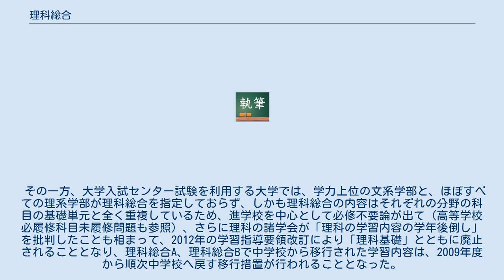理科総合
理科総合（りかそうごう）とは、2003年の高等学校学習指導要領の施行によって新たに設置された、教科「理科」の科目の一つである。
 理科総合科目である「理科I」（昭和57年度入学生から適用）、「総合理科」(1994年入学生から適用)の系譜を引いており、同じく理科の総合科目である「理科基礎」を履修しない場合は、理科総合A又は理科総合Bのどちらか1科目を原則として履修することとなっているため、理科I以来の理科総合科目の全員必修が復活した。
 2012年の学習指導要領改訂により、2012年入学生から同趣旨の科目として「科学と人間生活」が設けられたため、2011年入学生の高校卒業と同時に「理科基礎」とともに科目廃止される。
 なお、「科学と人間生活」を履修する場合は、「物理基礎」「化学基礎」「生物基礎」「地学基礎」の4科目のうち1科目以上を併せて履修すればよいが、「科学と人間生活」を履修しない場合は、「○○基礎」の4科目のうち3科目以上を履修しなければならない。
 理科総合A、理科総合Bはそれぞれ、中学校理科の第1分野、第2分野に対応しており、施行前は中学校で履修していたイオン、力の合成・分解、遺伝、生物の進化、日本の天気等の学習内容が両科目に移行された。
 その一方、大学入試センター試験を利用する大学では、学力上位の文系学部と、ほぼすべての理系学部が理科総合を指定しておらず、しかも理科総合の内容はそれぞれの分野の科目の基礎単元と全く重複しているため、進学校を中心として必修不要論が出て（高等学校必履修科目未履修問題も参照）、さらに理科の諸学会が「理科の学習内容の学年後倒し」を批判したことも相まって、2012年の学習指導要領改訂により「理科基礎」とともに廃止されることとなり、理科総合A、理科総合Bで中学校から移行された学習内容は、2009年度から順次中学校へ戻す移行措置が行われることとなった。